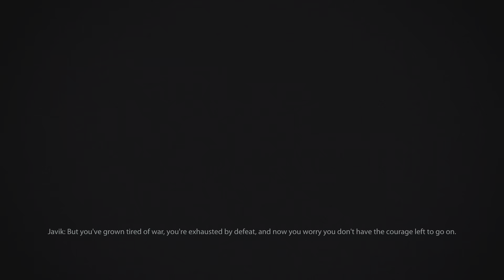Mass Effect Legendary Edition: ME3 - A Sentinel's Path (Part 33)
Join in an RPG master work and one of my all-time favorite games, Mass Effect.  Watch as I play Shephard through good and bad choices towards an end that will end with a big bang.  Come in to look around, and why not leave a comment as well as a like.